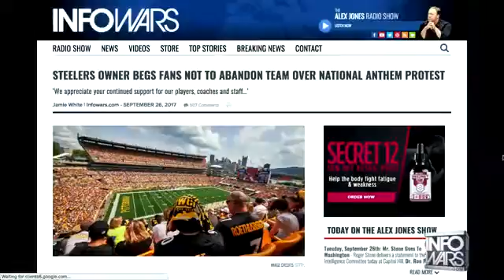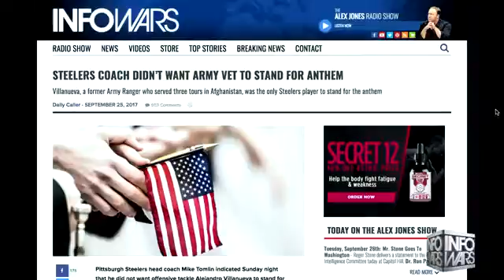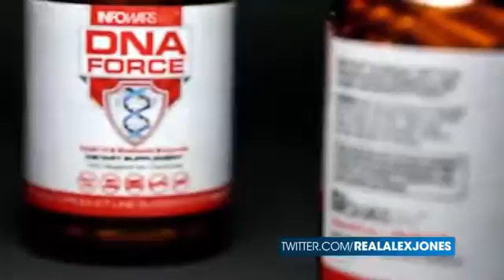Steelers Panic, Try To Walk Back Disrespect Of Anthem